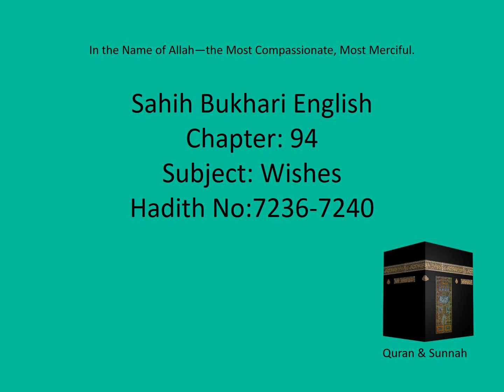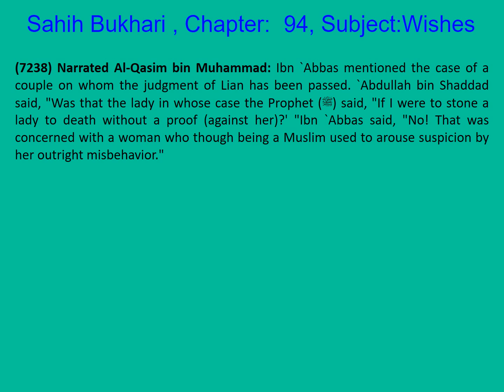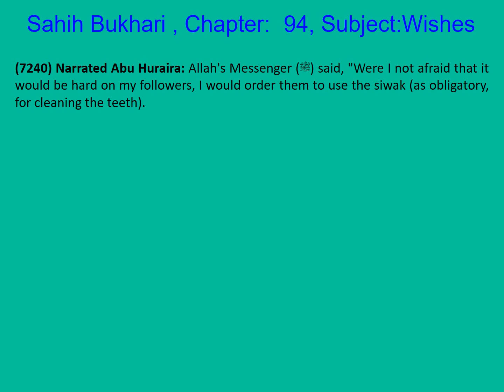1448 Sahih Bukhari English Chapter 94 Wishes Part 3 of 4 Hadith 7236-7240